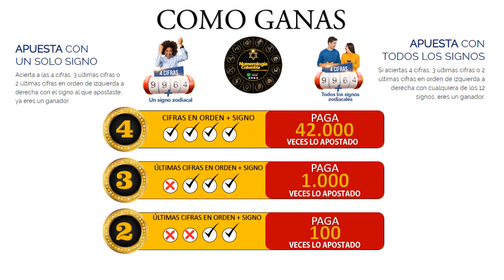Resultado de ASTRO SOL del sábado 15 de mayo de 2021 | SUPER ASTRO 😱💰💰💰💰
SUPER ASTRO |

Resultado de Astro Sol sábado 15 de mayo de 2021
Astro sol del quince de mayo
Super Astro del quince de mayo